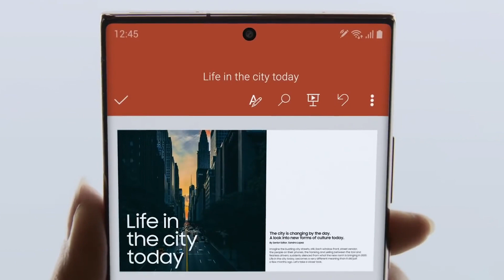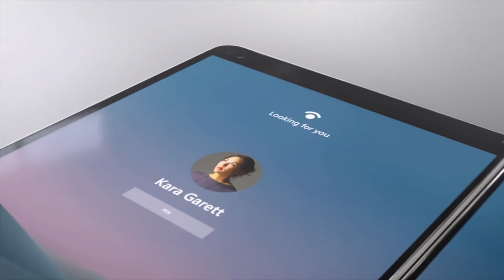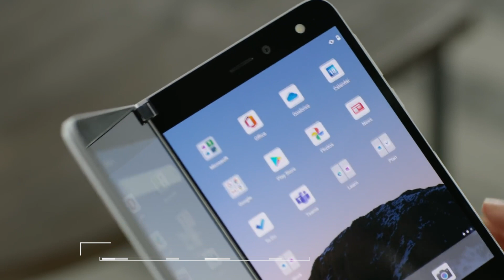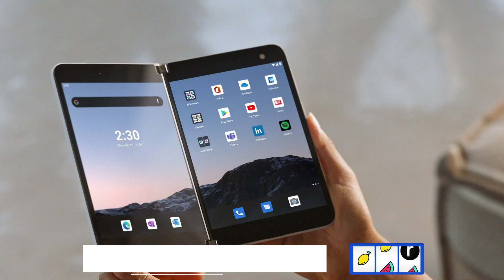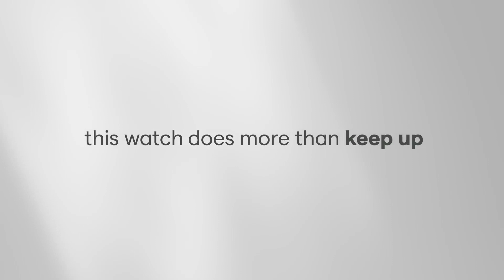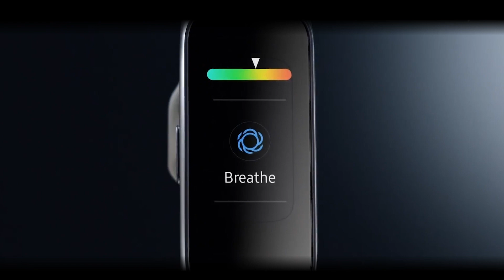Is The Surface Duo Worth The Wait? RecomBEERS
We discuss wether the Microsoft Surface Duo is worth the wait after all this time, considering it's price and processor it's not an easy decision.

Still, even though we’re only a few days into 2021 there has been no shortage of high-profile tech stories to dive into, with this week’s biggest highlight being the unveiling of the Samsung Galaxy S21 release date.